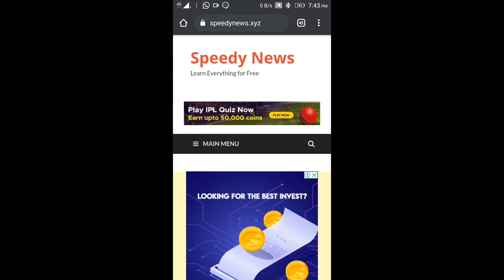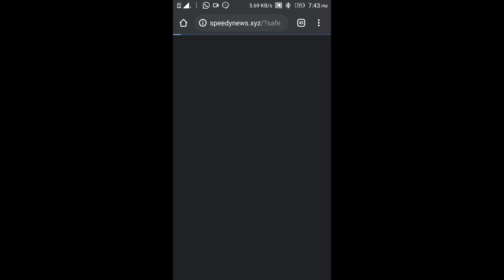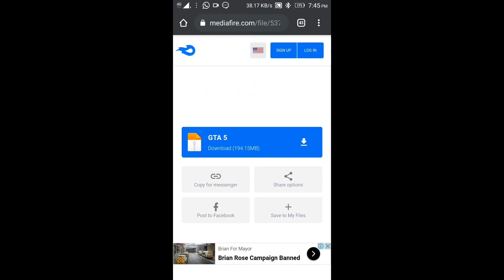[5 Mb] How To Download Gta 5 For Android | Install Gta 5 for android device | Evenmangames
DownloadLink

HEY GUYS!
Its your boy Evenman game back again with another video.So This Video Is Best Editing PUBG MOBILE VIDEO Edit By Evenman game hope You guys Like This Video.If you guys like this video then give this thumbs up and don't forget to subscribe my youtube channel.

THANKS!

[Ignore This]

1-how to download gta5 on android
2-how to download gta 5 on mobile
3-how to download gta 5 in android 1gb ram
4-gta 5 mobile
5-gta 5 android
6-Can I download GTA 5 in Android
7-How can I download GTA 5 for free on Android
8-How do you download GTA 5 on mobile
9-How do you get GTA 5 on Android
10-how to download gta 5 in android
11-how to download gta 5 in mobile
12-how to download gta 5 in mobile 2020
13-how to download ata 5 in android 2020
14-how to download gta5 on android
malayalam
15-how to download gta5 on android
with mission
16-how to download gta5 on android
cloud game
17-how to download gta5 on android
with proof
18-how to download gta5 on android
phone in malayalam
19-how to download gta5 on android
mobile in 2020 malayalam
20-how to download gta5 on androidr
user
21-how to download gta5 on android
no verification 2020 in english
22-how to download gta5 on android
no verification 2020 ak technical
point
23-how to download gta5 on android
ak technical point
24-gta 5 in mobile gameplay
25-gta 5 in mobile 2020
26-gta 5 in mobile techno gamerz
27-gta 5 in mobile in hindi
28-gta 5 in mobile 2020 gameplay
29gta 5 in mobile malayalam
30-gta 5 in mobile 2020 malayalam
31-gta 5 in mobile 2020 free
32-gta 5 in mobile anmol jaiswal
33-gta 5 in mobile 2020 ak technical point
34-gta 5 in mobile bb gaming
35-buying gta 5 in mobile
36-cheats for ata 5 in mobile

🔻Previous Video🔻

Agar Tum Sath Ho Pubg Montage

Jo Tu Na Mila Pubg Montage

WORLD FASTED BEAT SYNC

Kaanta Laga Pubg Montage

educational or personal use tips the balance in favour of your use.